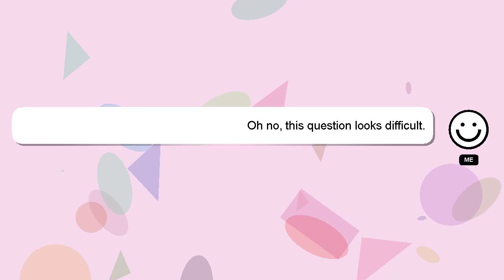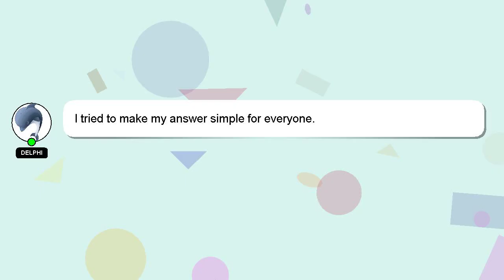jQuery : JavaScript minifier that strips out unused code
jQuery JavaScript strips code that minifier unused out :